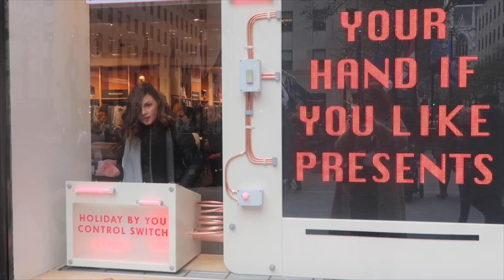One Step To Healthier Comfort Food / 12 Days Of Vlogmas / JustAddMushrooms / AD